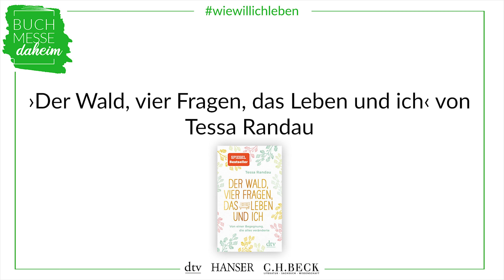Buchmesse daheim: wiewillichleben mit Tessa Randau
In ›Der Wald, vier Fragen, das Leben und ich‹ erklärt Tessa Raundau, mit welchen Fragen man sein eigenes Leben hinterfragen kann und mehr Zufriedenheit finden kann.